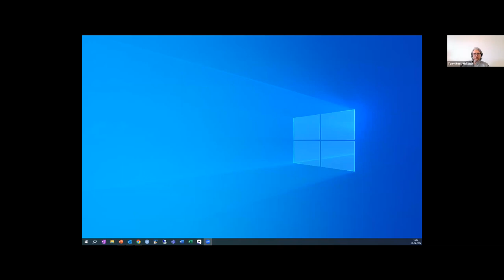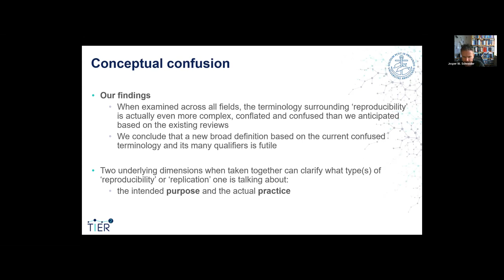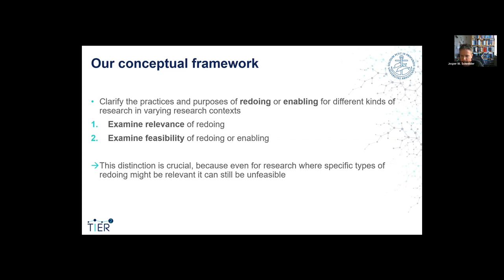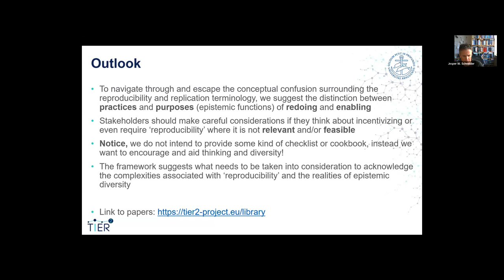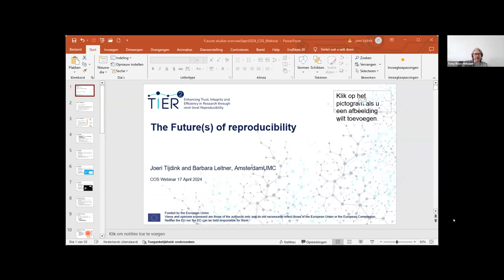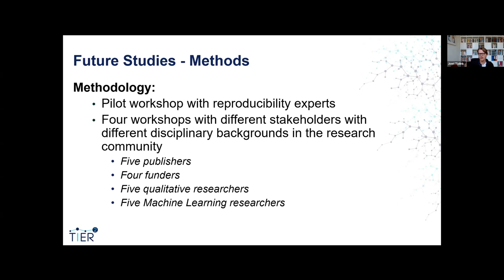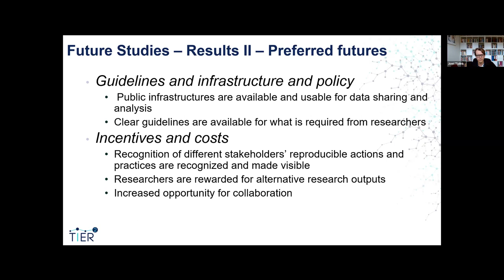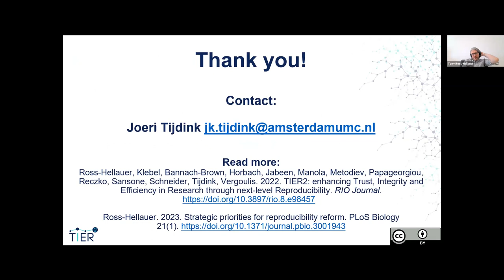Reproducibility Futures and the Need to Center Epistemic Diversity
How does the concept of reproducibility vary across different scientific disciplines, and what's the future of reproducibility? The webinar aims to provide a nuanced understanding of the current challenges and future directions in research reproducibility, offering insights into how scientific practices may evolve in response to these issues.